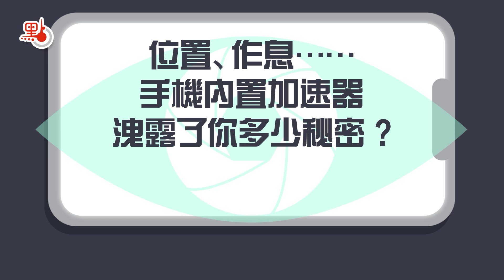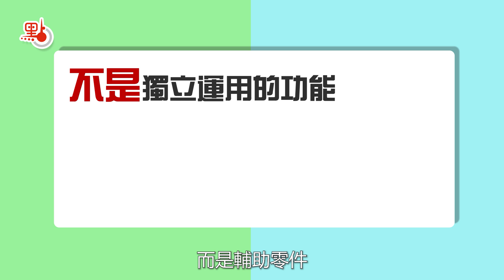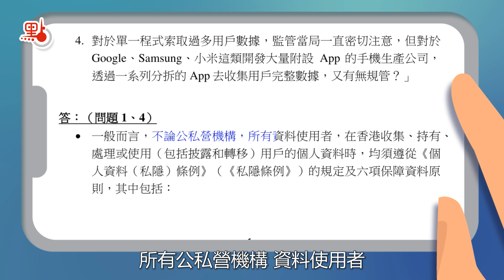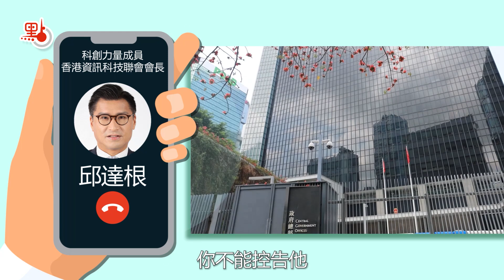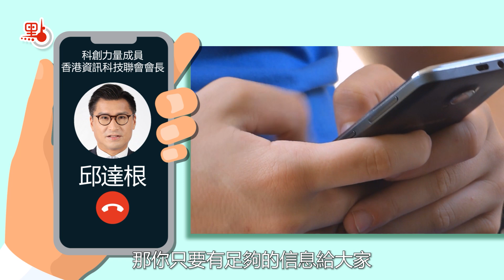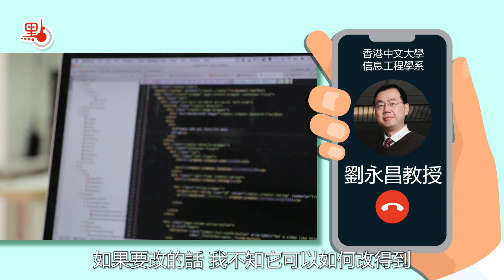深度報道｜位置、作息……手機內置加速器洩露了你多少秘密？FB IG重度用戶須留意！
近日有科技媒體報道，Meta（舊稱Facebook）旗下Facebook、Instagram和Whatsapp在用戶禁止其程式收集位置數據後，仍可以透過用戶上傳的照片進行追蹤和資料收集。之後有網絡安全人員進一步揭發Facebook利用智能手機的加速度計（Accelerometer），秘密搜集用戶數據，從而推斷用家位置和作息。

雖然加速度計是第一代智能手機已配備的零件，但認識它的人甚少。加速度計是物理儀器，加速度的出現會令儀器內的彈簧產生變移位，影響兩極的電壓，電壓再轉化為訊號。最早於1920年代開始成型，之後量產以讀取橋樑的衝力承受和飛機抗震能力，再持續改良並拓展至其他領域，包括汽車衝力計算、計步器、建築監測等。而手機內置的加速器是三軸的，整合各方向的震動數據便能判斷手機的運動狀態，從而做到畫面旋轉功能。

對於手機加速計的權限設置，目前Android和iOS系統均沒有相關選項。因為加速計不是獨立運用的功能，而是輔助零件，不具備高階的演算能力，也不牽涉網絡或直接的個人資料，只是感應震動。而健身程式多會要求「識別體能活動」 的權限，裏面包含加速計在內的多個感應器。

加速器的數據整合能夠輕易推斷用家的個人作息規律，例如多數用家都是把屏幕直向作日常使用、橫向屏幕作遊戲和影片觀看、休息時間則把手機平放，讀取「橫、直、平放」這三種數據已經能粗略評估用家的睡眠、手機娛樂和非娛樂時間。而加速器能感應更細緻的震動，例如乘車時的車輛震動和用家步行不同路段（如樓梯和斜坡）的震動變化。

當配合其他人的數據時，更能推斷位置和身邊的人的資訊。例如乘坐同一輛巴士的用家手機都會有相同的震晃頻率，而震動維持時長及變化可以推測移動距離和路況。電腦只要把擁有相近震幅的用家數據篩選出來比對，便能得知用家的知情群組（如公司同事）和非知情群組（如乘坐同一路線的用戶）的分佈和動向。

現時香港個人資料私隱專員公署一直跟進智能手機的用戶私隱安全。所有公私營機構、資料使用者在處理用戶個人資料時都須遵從《個人資料（私隱）條例》的六項原則，當中第一原則訂明資料使用者在個人資料的收集手法須合法公平、收集的資料對使用目的是必須及直接相關、資料收集範圍應足夠但不超乎適度、及對用戶的告知和用戶權利上的規範。

另外，私隱公署一直與政府研究修訂《私隱條例》並徵詢立法會意見。 修訂方向包括：設立強制性資料外洩通報機制；訂定資料保留時限；賦予個人資料私隱專員行政罰款的權力；及規管資料處理者等，加強保障個人資料。

科創力量成員兼香港資訊科技聯會會長邱達根表示，要真正保障用戶數據就必須從政府立例規管和提升用戶知情權入手。以往政府各部門發出的指引並無法律效力，在用戶數據的價值和用途持續開發下，各個商家都盡可能收集數據作個人化推銷等用途，在平價手機、免費軟件背後，以用家的資料作為間接的等價交易已成趨勢。

另一方面，用戶對各軟硬件數據讀取利弊風險應有更高知情權。每個用戶對數據讀取的取態不同，有人願意提供個人資料去得到服務，也有人注重個人私隱而拒絕使用服務。政府應參考消委會模式，不時抽查程式，發布程式漏洞和數據使用信息，讓用家多加留意。

中大信息工程學系劉永昌教授則認為網絡私隱問題是上世紀網絡誕生時已經存在，用家一直處於被動。最早期的軟硬件營銷已經是「用家承擔所有責任」，用家只有「用或不用」的選擇，商家不會保障數據錯漏造成的損失，用家無法像買車買衫去要求賠償。這個模式一直為大多數人所接納，除非整個網絡有新的運作模式供人選擇，否則用戶仍然沒有討價還價的能力。